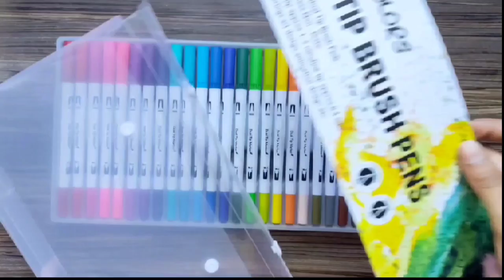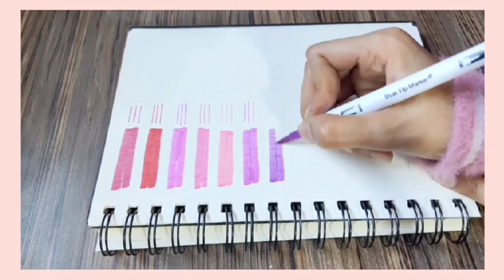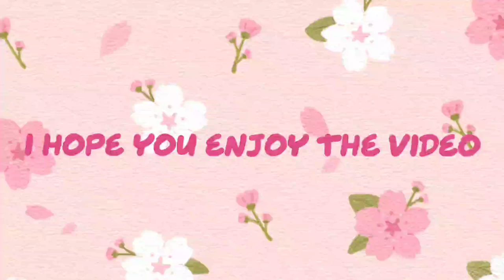✨Unboxing cheapest dual brush tip pen and fine tip (24pcs)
Namaste guys

yeldou dual tip bruch pen marker the set of 24 pcs

I hope this little brush pen review
and pen are really good for beginners. colour are so bright ✨

price of the pen is 450rs.

pens which I used :
STA Black Micro-Pen Fineliner Ink Pens